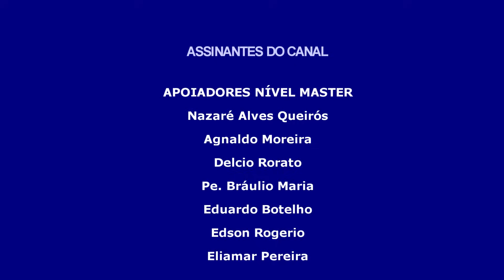27.06.2024 - ORAÇÃO DA MANHÃ - Tema: Deus te ama!